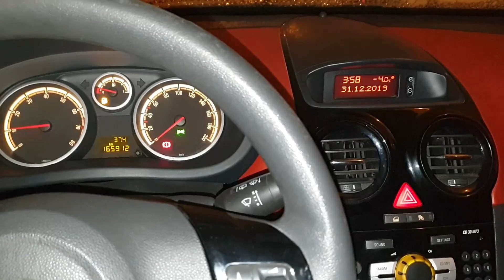VAUXHALL OPEL CORSA D - COLD START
OPEL CORSA D COLD START